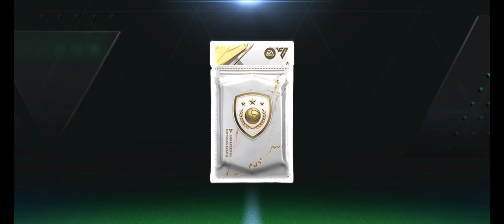EA Sports FC™ Mobile 24 || Android - iOS 4K 60fps Gameplay #11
Kick off with football stars and join the club in EA SPORTS FC™ MOBILE 24 today.

EA SPORTS FC™ MOBILE 24 is here. Join us in building the future of football today.

 Join the EA SPORTS™ football fan club! Train and build your dream Ultimate Team™ of legendary football stars and put them to the test. Collect Player Items of world-class talent like Vini Jr., Erling Haaland, Virgil van Dijk, and Son Heung-min. Play as Real Madrid from LALIGA EA SPORTS, or Manchester City from the Premier League and many more. Score goals with some of your favorite players as you level up your dream team of football stars from the 23/24 season. Compete against the best in PvP modes including Head-to-Head, VS Attack and Manager Mode.

 World-class competition, realistic sports game thrills, real time 11v11 gameplay, and authentic football game action awaits. Be a part of the next generation of mobile football gaming.

 NEXT-LEVEL GAMEPLAY
 - True Player Personality: Reflecting authentic player characteristics, with tangible attribute impact and animation diversity
 - Dynamic Game Speed: Mobile-first and tactile game speed, allowing for more player personality and attribute impact on the pitch
 - Elite Shooting System: Realistic shot system allows impact players to make their mark
 - Impact Controls: Power Shot, Hard Tackle and Knock On: Unlock new ways to score and defend

 IMMERSIVE NEXT-LEVEL FOOTBALL SIMULATION
 - Immersive Broadcast Experience with new dynamic cameras and impactful replays
 - Unlock stadiums and weather modes for an enhanced football matchday

 FOOTBALL LEGENDS, LEAGUES & COMPETITIONS
 - EA SPORTS FC MOBILE is home to the biggest competitions, leagues, and players across the world’s game with more than 15,000 fully licensed players, 650+ teams, and 30+ leagues
 - Premier League, UEFA Champions League, LALIGA EASPORTS, Bundesliga, Ligue 1, Serie A, CONMEBOL Libertadores, and many more are playable throughout the season
 - Get on the pitch with world football stars: Vini Jr., Erling Haaland, Jude Bellingham, Virgil van Dijk, Son Heung-min, Diogo Jota and many more
 - Play with legendary football ICONs: Ronaldinho, Steven Gerrard & Wayne Rooney

 UCL TOURNAMENT MODE
 - Unlock all 32 qualified teams and play from group stage to final to become a Champion
 - Experience the authentic UCL broadcasting package, UCL stadium art, official UCL ball and the iconic trophy ceremony
 - Localized UCL commentary to bring the most immersive match atmosphere

 LOCKER ROOM CUSTOMIZATION
 - Get a closer look at each football Player on your roster
 - Customize their look from kit to boots including Club Crest, Ball, Kit, Kits style and Number

This app: Requires acceptance of EA’s User Agreement. EA’s Privacy & Cookie Policy applies. You consent to any personal data collected through your use of EA’s services being transferred to the United States, as further explained in the Privacy & Cookie Policy. Requires an Internet connection (network fees may apply). Allows players (above the minimum age of digital consent in their country) to communicate via League chat; to disable for users under the age of majority with League chat access, use your device's parental controls. Includes in-game advertising. Contains direct links to the Internet and social networking sites intended for an audience over 13. The app uses Google Play Game Services. Log out of Google Play Game Services before installation if you don’t want to share your game play with friends. This game includes optional in-game purchases of virtual currency that can be used to acquire virtual in-game items, including a random selection of virtual in-game items. FC Points not available in Belgium.